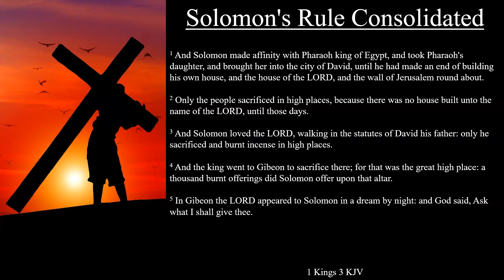1 Kings 3:1-5 KJV | Solomon's Rule Consolidated